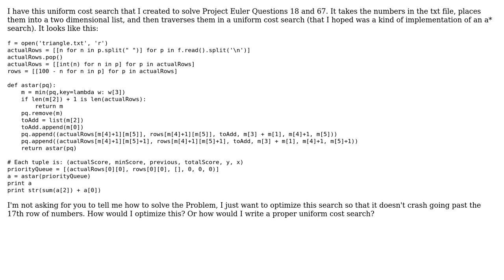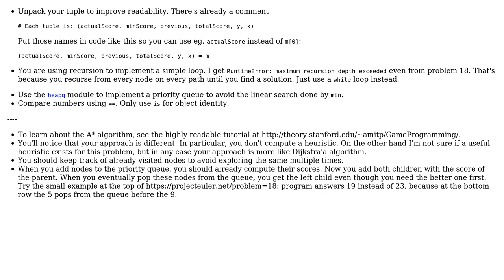Code Review: Recursive uniform cost search that needs to be optimized (2 Solutions!!)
Code Review: Recursive uniform cost search that needs to be optimized

With thanks & praise to God, and with thanks to the many people who have made this project possible! | Content (except music & images) licensed under CC BY-SA | Music | Images & others | With thanks to user jwg user Janne Karila user Ethan Brouwer and the Stack Exchange Network Trademarks are property of their respective owners. You are responsible for your own actions.